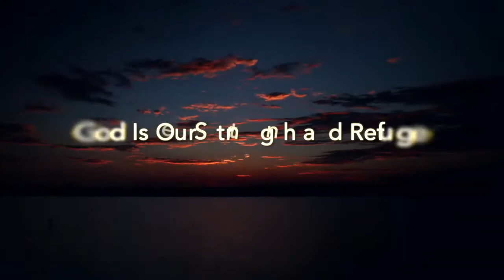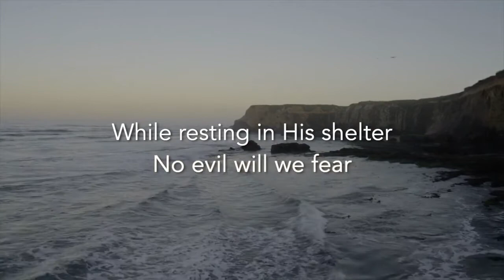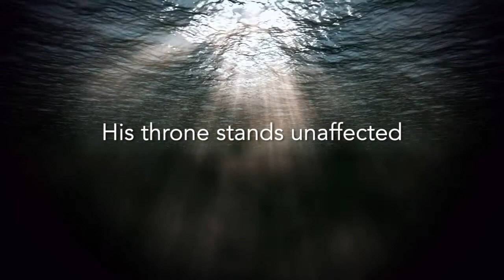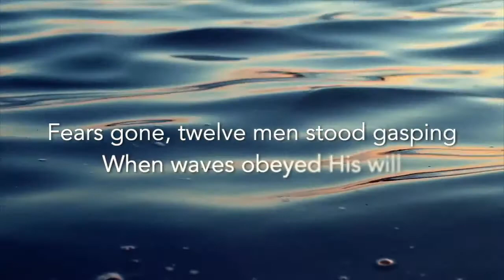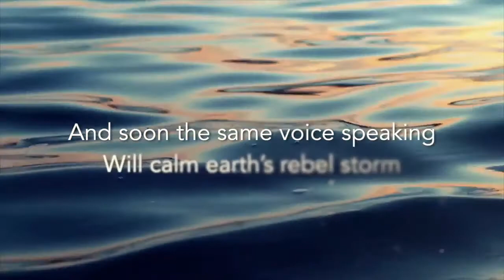MiddayPrayer Friday 24 July 2020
Revd Jane leads midday prayer today, with the aid of Tamsin.  May God be glorified, and may you be edified.